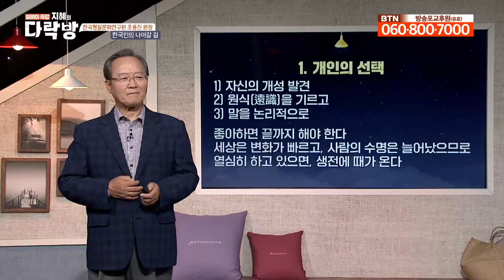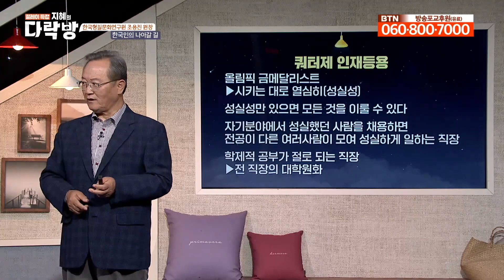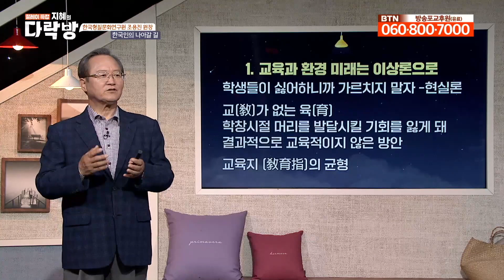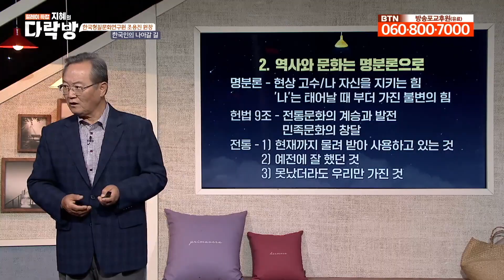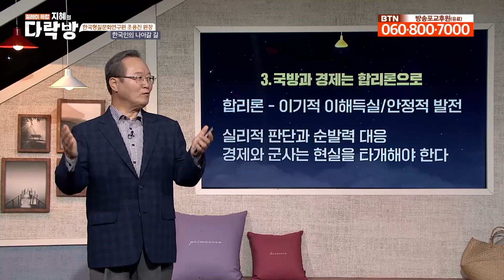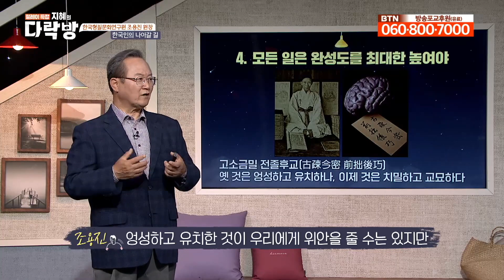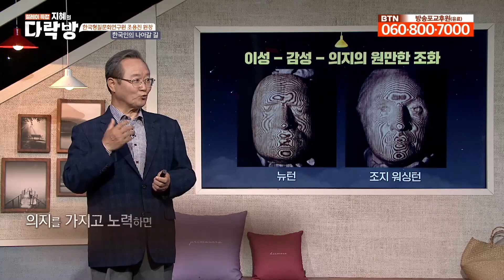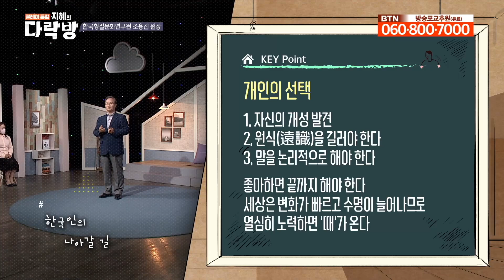형질과 개성이 다양한 민족 한국인이 나아갈 길 | 조용진 한국형질문화연구원장 [지혜의 다락방]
오늘의 주제는 ‘한국인의 나아갈 길’입니다. 우린 마음을 바꿀 수 있습니다. 의지를 가지고 노력하면 뇌와 신체에 변화를 가져올 수 있습니다. 우리가 무엇이 부족한지 집중하면서 강연 들어봅니다.

한국인은 각자 다양한 형질을 가졌습니다. 즉 누구나 다 다르다는 말이죠. 각자의 개성이 뚜렷한 한국인, 자신의 개성을 발견하는 것이 중요합니다. 자신의 형질에 맞는 일을 찾아내야 합니다. 그것이 시대에 맞든 안 맞든 의지만 뚜렷하다면 인생의 돌파구가 될 수 있습니다. 사회는 빠르게 변화하기 때문에 언젠간 때가 오기 마련이죠.

오늘은 한국인이 나아갈 길에 대해 조용진 원장님 이야기 들어봅니다.